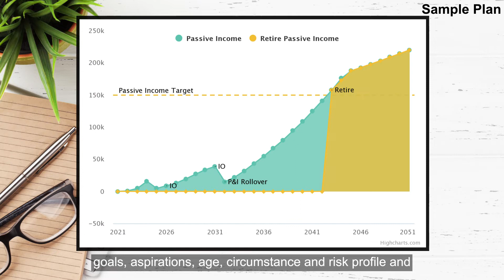Achieving Your Financial Goals with a Property Plan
Why do you need a plan for investing in the property market?

With fluctuations and changes in the market, times can be uncertain, so that means a solid strategy is essential for any investor.

Having an expert that incorporates residential AND commercial property in a plan is rare and that’s where Palise Property comes in.

The team will:
- Assess your portfolio
- Look at your goals
- Look at lifestyle circumstances
- Devise a plan to reach your target

Want to hear more? Get regular property market insights and other commercial property updates with our FREE monthly newsletter

Steve Palise is a licensed Real Estate Agent experienced in sourcing quality commercial property investments. He has helped thousands of clients secure and purchase properties. Steve Palise has worked for Australia’s leading buyers’ agencies and is passionate about helping others to achieve their goals and financial freedom. His philosophy: Investments should increase your wealth and passive income with as little risk as possible.

Video produced by Social Wave